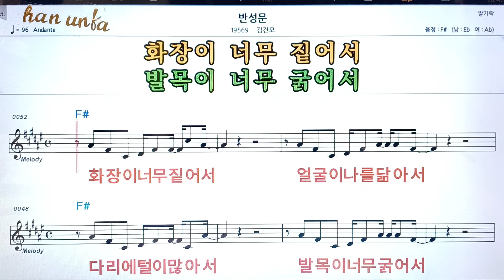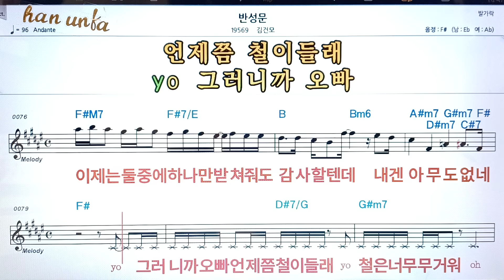반성문/김건모👍노래 반주, 코드 악보,가라오케💋Karaoke*Sheet Music*Chord*MR